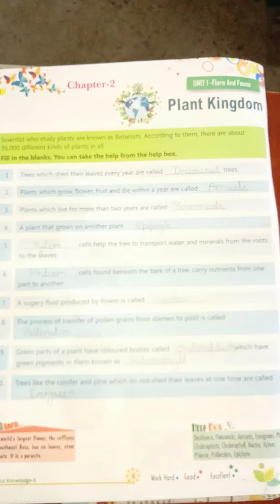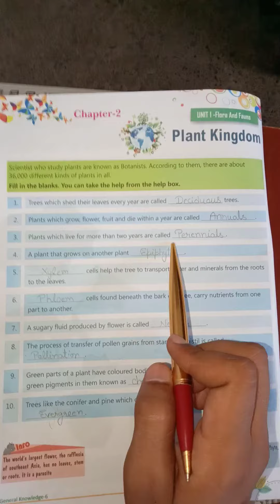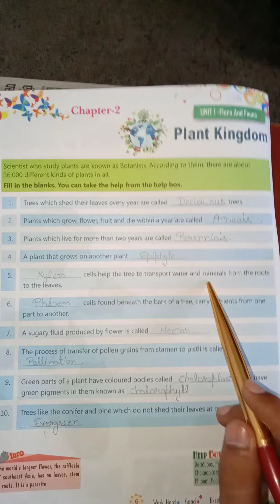Class - 6th , Subject - G.K , Chapter - 2. Plant kingdom